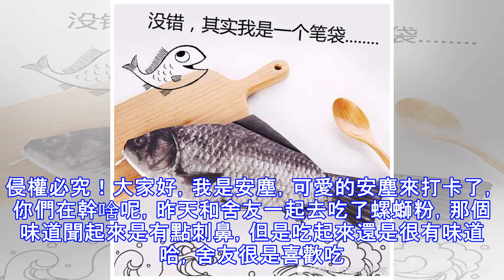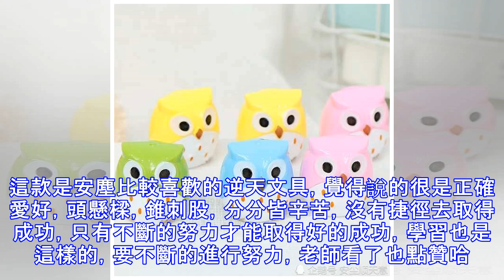學生「點名」用的「逆天文具」！老師看了都扶腰，但禁止帶入考場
註：本文由〖安塵順天意〗作者獨家原創作品，未經允許禁止抄襲。侵權必究！大家好，我是安塵，可愛的安塵來打卡了，你們在幹啥呢，昨天和舍友一起去吃了螺螄粉，那個味道聞起來是有點刺鼻，但是吃起來還是很有味道哈，舍友很是喜歡吃。聽說學生黨馬上就要進行月末測試了，不知各位學生黨準備好了嗎？今天和大家分享的也是學生點名用的逆天文具，看看你的在裡面嗎？ 今天的時尚的主題是：學生「點名」用的「逆天文具」！老師看了都扶腰，但禁止帶入考場，喜歡記得點贊哈。一塊石頭放在這裡做什麼呢，難道這是學生點名要用的文具嗎？怎麼看不知道是什麼呢，哈哈，安塵告訴你哈，這款逆天，連老師看了都要扶腰的文具是塗改液，是不是很酷勁哈，但是...